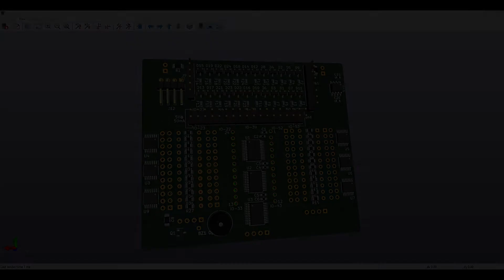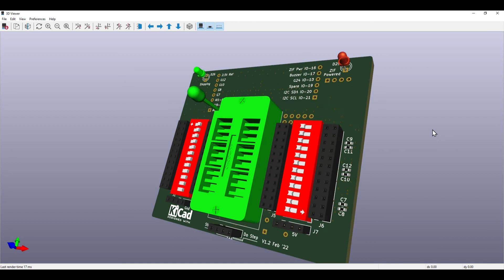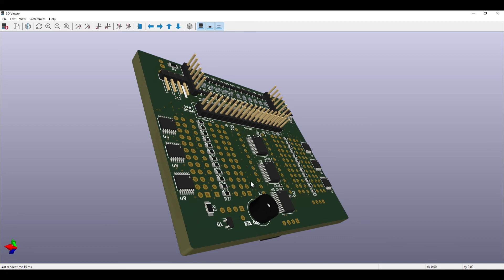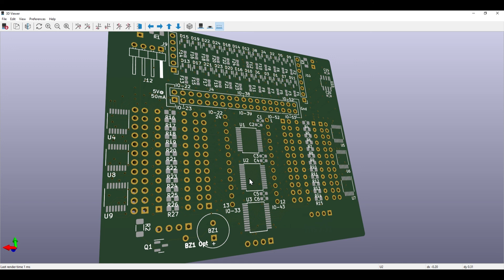MegaIC Tester V6.4 Design Review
Having implemented over-current, over voltage and reverse voltage protection on the last version of the MegaIC Tester, I want to implement current sensing on each of the pins of a chip under test.

Here's a quick look at the new circuit board design and a description of how it's supposed to work :-)